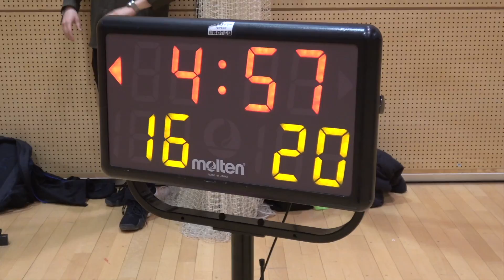UUUMバスケ部に女来たぞ！女女女ぁぁぁあああ！！！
▼早朝トレーナーやTシャツなどはここから購入